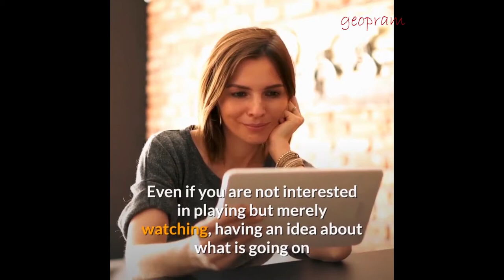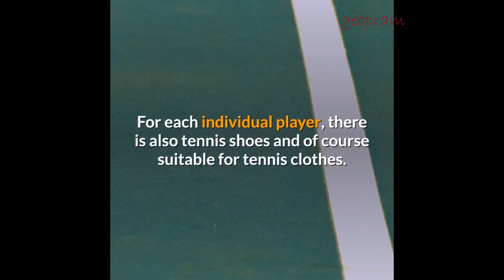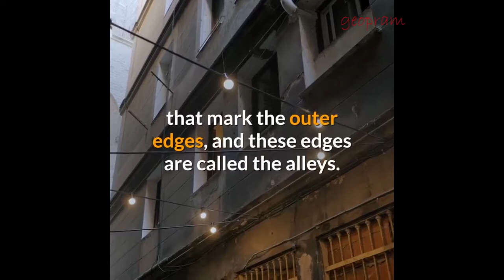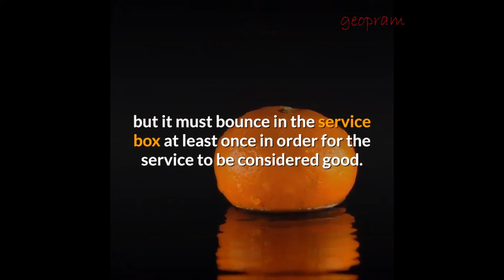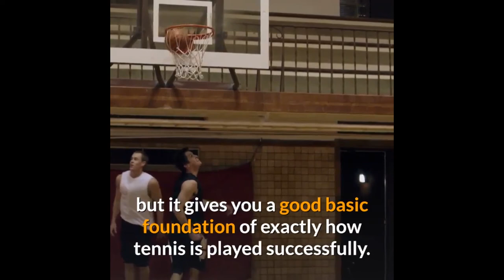Basic In Tennis Explained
Tennis if you have ever stopped to consider what it is can be called a fairly basic sport.  Because of this, virtually anyone can learn how to play successfully, the hard part is the physical aspect. In terms of how the game is actually played, there are some basic guidelines that will allow you to play successfully without feeling as if you are lost.  Even if you are not interested in playing but merely watching, having an idea about what is going on and why will give you a much better understanding of the game overall.